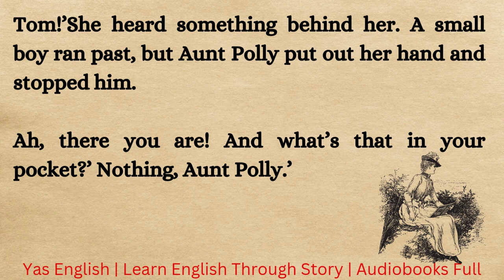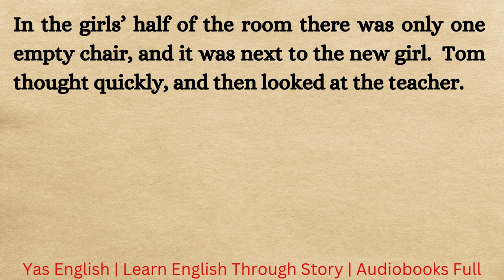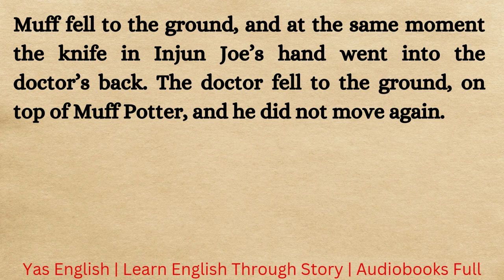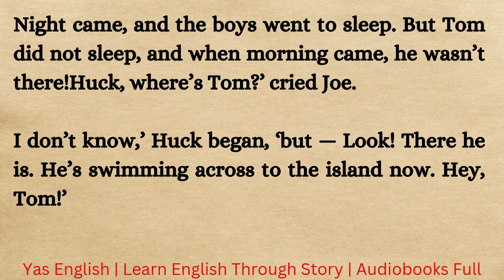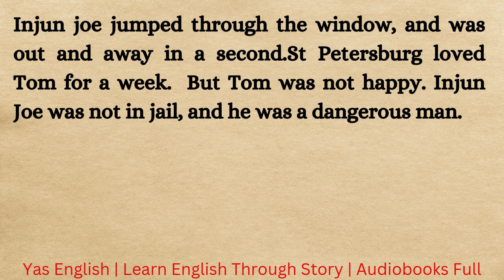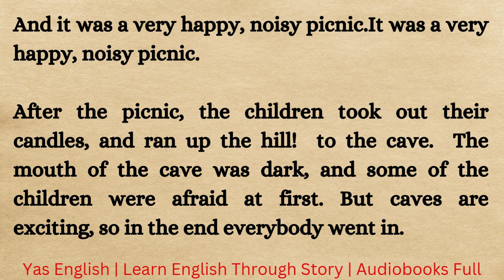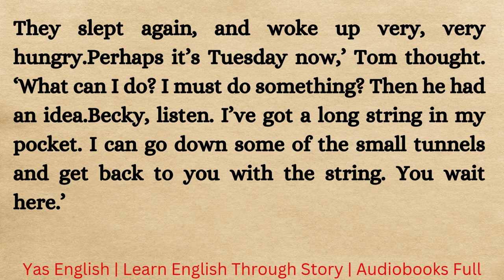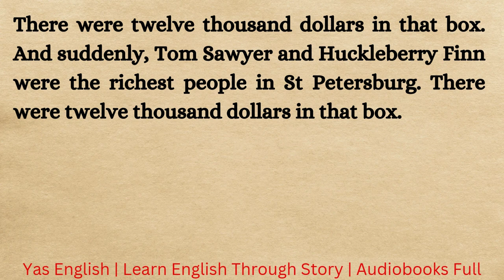Learn English Through Story Level - 11 ⭐ | Listen And Practice | Tom Sawyer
Tom!  Tom! Where are you?’

No answer.

Where is that boy? When I find him, I’m going to…’

Aunt Polly looked under the bed. Then she opened the door and looked out into the garden.

Tom!’

She heard something behind her. A small boy ran past, but Aunt Polly put out her hand and stopped him.